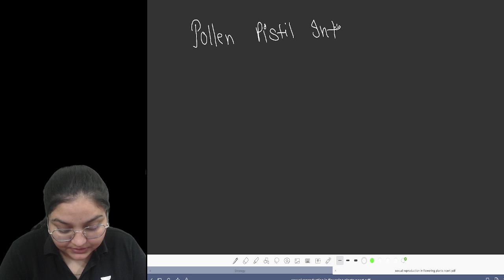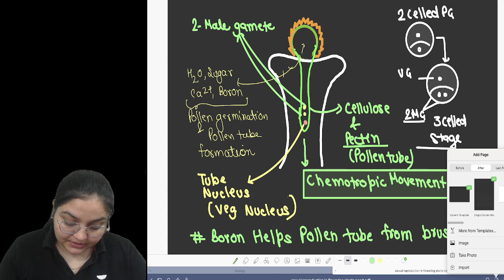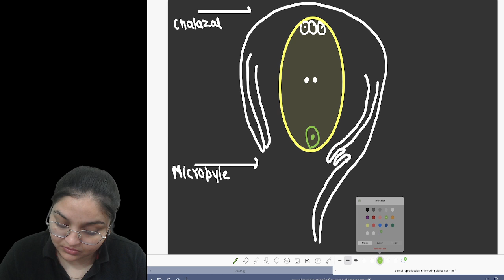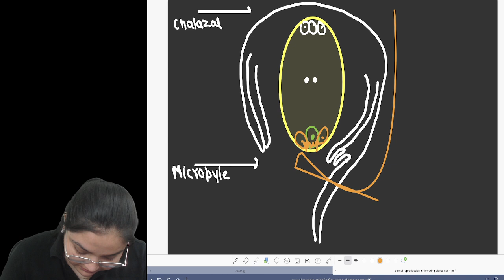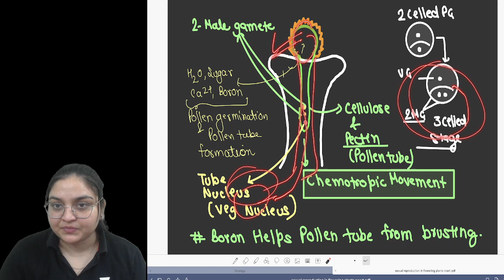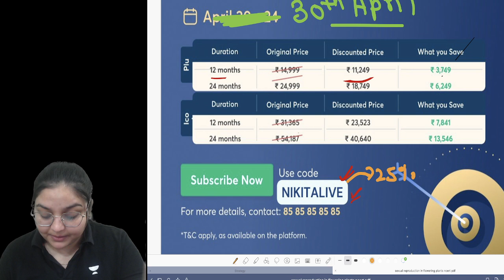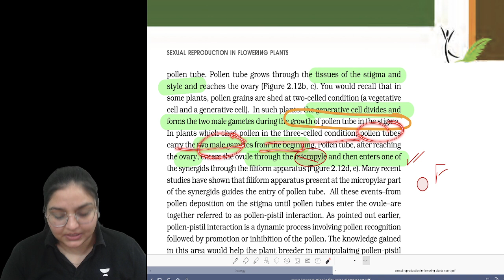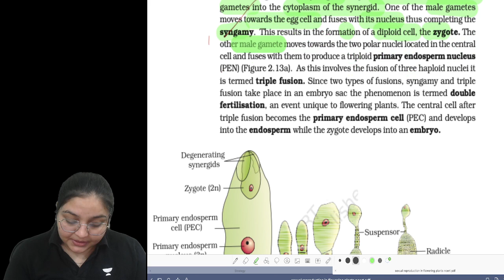Sexual Reproduction in Plants Class 12 | Double Fertilisation🔥| Class 12 Biology Chapter 1 | 2024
Year long subscription for all courses (including optionals like CS/Physical Education) -

➤ About the Educator:
Biology Educator,"'MSc Botany Honours'' 6+ years of teaching experience. Cleared NEET,UPTU & AKTU Mentored 2,000+ students for NEET &Boards.

➤You can enroll to Unacademy Subscription and get the following benefits:
1. Learn from your favourite teacher
2. Dedicated DOUBT sessions
3. One Subscription, Unlimited Access to Live Online Classes and Videos
4. Real-time interaction with best-in-class teachers
5. You can ask doubts in live online classes
6. Limited students in each Class
7. Download the videos & watch them offline

Topics to be covered:

Nikita Shukla mam Biology
Nikita Shukla unacademy class 12 biology
Sexual Reproduction in Plants  class 12
Sexual Reproduction in Plants  class 12 2024
Sexual Reproduction in Plants  class 12th biology
Sexual Reproduction in Plants   PYQs
Sexual Reproduction in Plants  Important questions
Sexual Reproduction in Plants Sure shot questions
Biology PYQS
How to start studying biology class 12 2024 boards
Double fertilization
Sexual reproduction in plants
Plant reproduction
Class 12 Biology
CBSE Biology
Plant anatomy and physiology
Pollination
Embryo development
Gametogenesis
Flowering plants
Spermatogenesis
Ovulation
Male and female gametes
Plant reproduction process
Plant life cycle
Seed formation